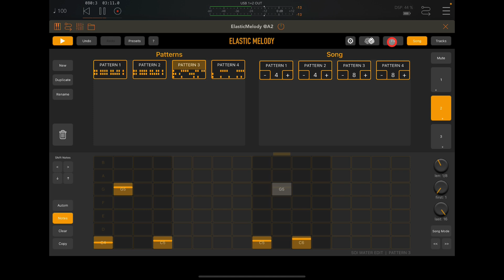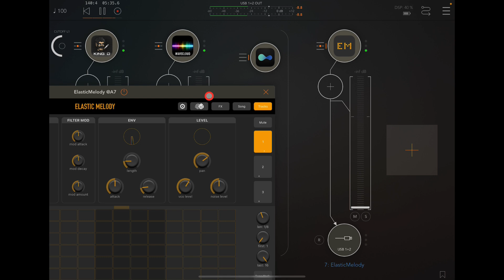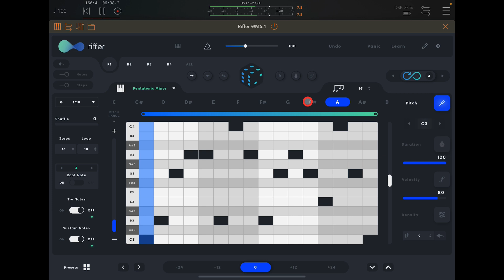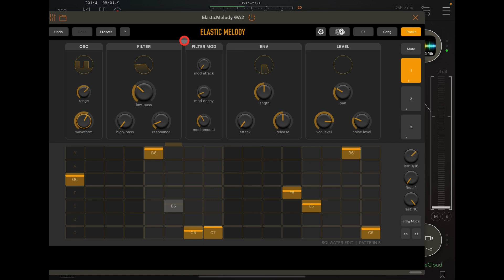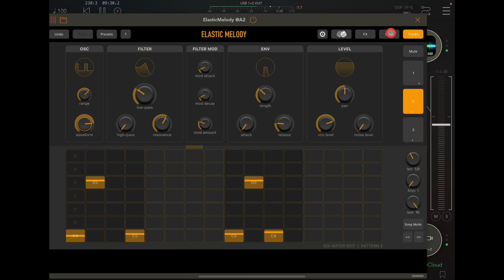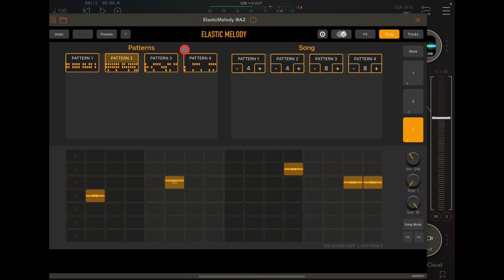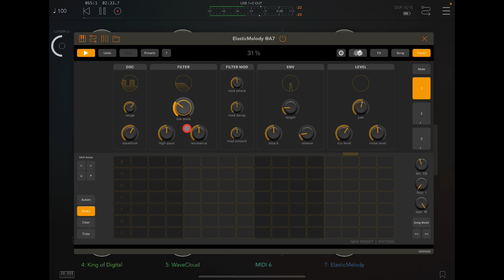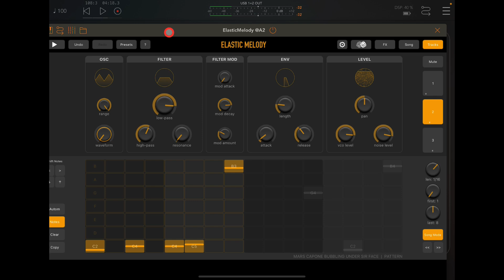Elastic Melody - Epic New UPDATE - MIDI In MIDI Out & More - Tutorial for the iPad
New: Copy function to copy Sound, Notes or Automation data to another track
New: Shift Notes up and down
Midi Input: Select your Midi Input source and the track that should receive Midi Notes
Midi Output: Select where track Notes should get routed to
Midi Bluetooth: Search for Midi Bluetooth connections
Presets by DJ Puzzle
Several small bugfixes and improvements

You can get Elastic Melody here at the App Store